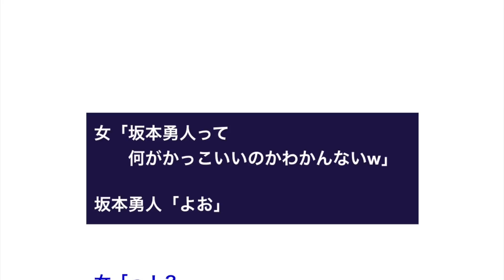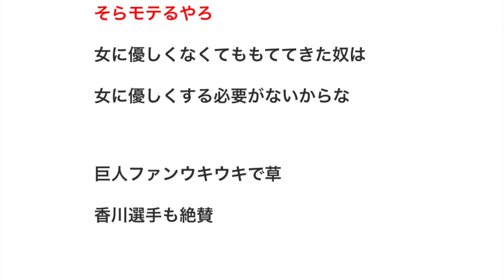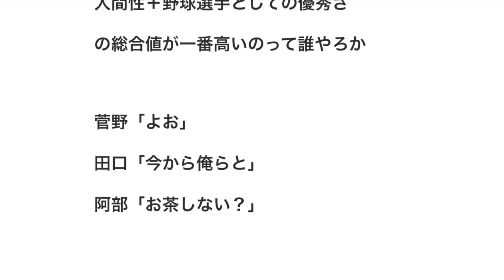女「坂本勇人って何がかっこいいのかわかんないw」 坂本勇人「よお」